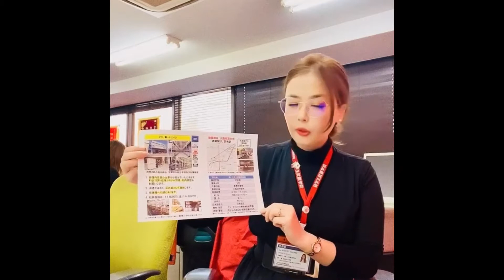[Япон дахь үндсэн ажил]Агуулахад бараа ялгах ажлын байр-Осака#Визний үйлчилгээ